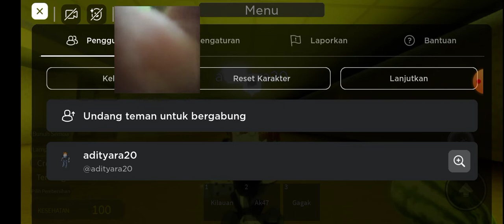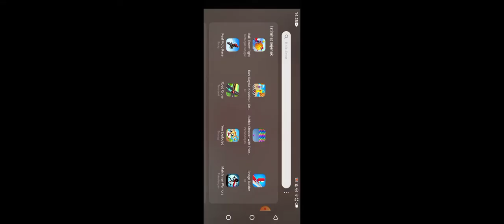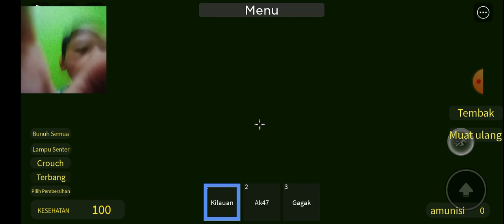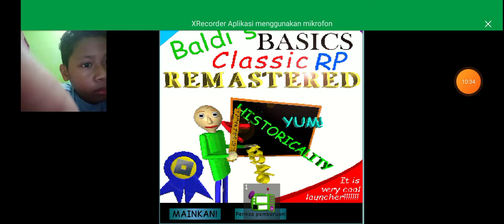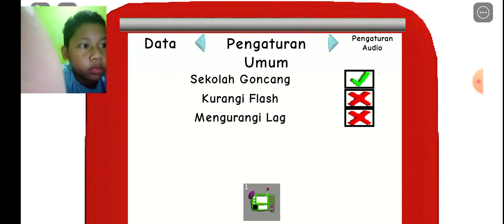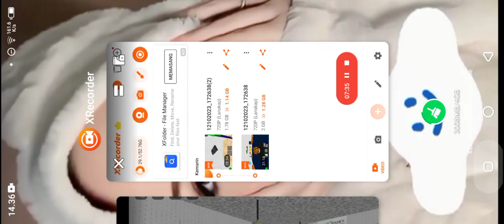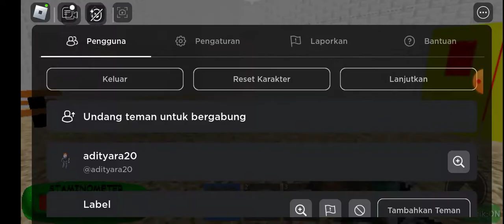kita lagi main backroom tapi kok tiba2 ke game baldi tapi v2 part 1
ini saya gak tau dapat game ini yg baldi tapi versi dua tiba tiba ada jadi aku gak tau aku mainin tapi ini lebih bagus barang nya berfungsi jadi gini aja ya dah dah